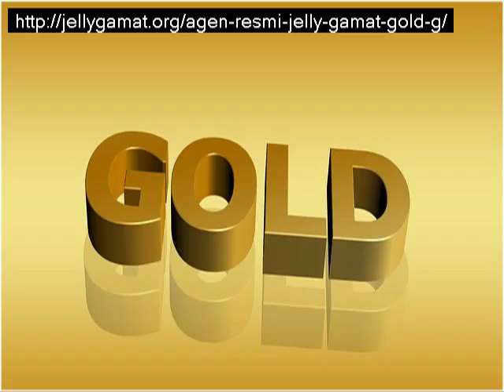agen resmi jelly gamat gold g21